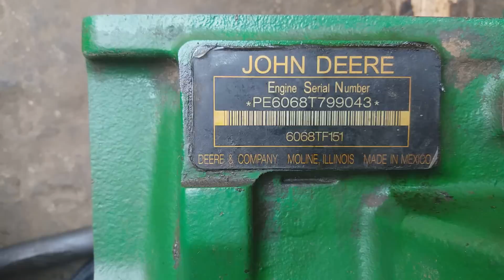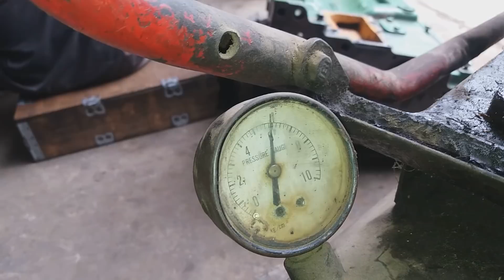Testing of Oil cooler (JOHN DEERE) with subtitles- NBAE